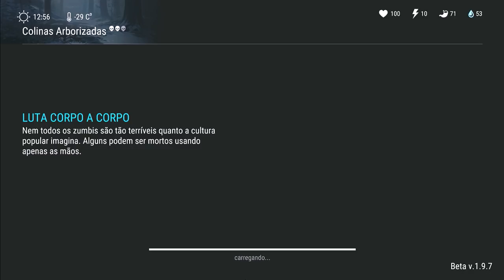O JOGO COMEÇOU!!! PROJETANDO BASE NÍVEL 4 - LAST DAY ON EARTH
PROGRAMAS QUE USO EM MEUS VÍDEOS :

PIXEL LAB
PS TOUCH
KINE MASTER
POWERDIRECTOR
AZ SCREEN RECORDER PRO
SCR